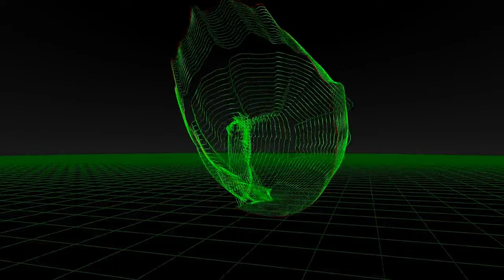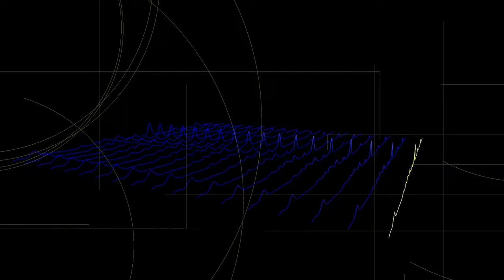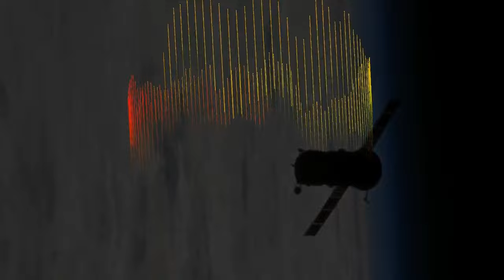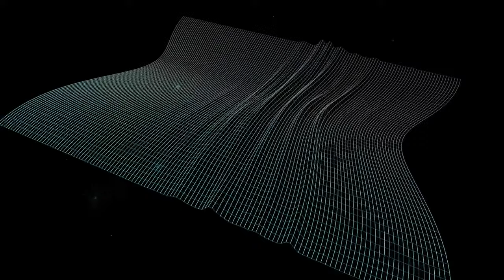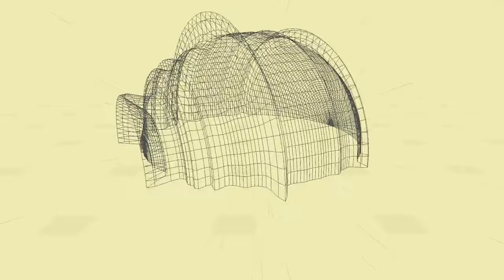The Drome Live Trix's Birthday Bang Nov 95 (B)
live set at the Drome Birkenhead DJ Trix & MC Cyanide rocking the place for mikes birthday Side B
TRACK LIST
00:00 Westbam - Wizards Of The Sonic (Westbam Remix)

01:10 Cyclone Tracy - Piano In Trance

03:00 Perplexer - Love Is In The Air (Original Mix)

05:40 Nautilus - Chorus Reverse (State Of Mind Mix)

11:11 Plutone's Hands On Yello - Oh Yeah (Plutone Mix)

13:28 Robotnico 3 - Can You Feel The Beat

15:17 Para-Dizer - Song Of Liberation (Original Mix)

18:21 Acid Heads - Acid Thunder

21:17 Cyril's Magic Journey - Power Of Love

24:45 Secret Base - Warpmission

30:27 Perplexer - Da Capo (Classic Rave Mix)